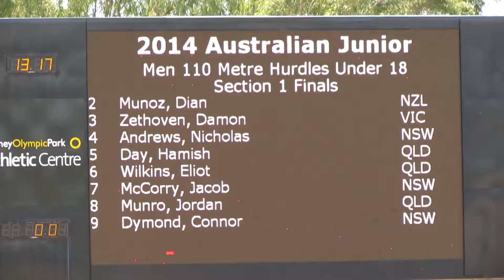110MH U18M Nicholas Andrews 13.80 Australian Junior Championships 2014. MVI 4282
Athletics Australia-CC Champ - Organization License
                2014 Australian Junior Championships
  Sydney Olympic Park Athletics Centre  - 12/03/2014 to 16/03/2014

Event 143  Men 110 m H Under 18
    National: N 13.28  4/12/2008   Sam Baines, VIC
        Meet: M 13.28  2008        Sam Baines, VIC
    Name                    Year Team                    Finals  Wind
Finals
  1 Nicholas Andrews          97 NEW SOUTH WALES          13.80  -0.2
  2 Dian Munoz                97 NEW ZEALAND             X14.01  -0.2
  3 Eliot Wilkins             97 QUEENSLAND               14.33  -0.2
  3 Damon Zethoven            97 VICTORIA                 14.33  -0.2
  5 Jordan Munro              97 QUEENSLAND               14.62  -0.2
  6 Hamish Day                97 QUEENSLAND               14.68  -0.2
  7 Jacob McCorry             97 NEW SOUTH WALES          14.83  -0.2
  8 Connor Dymond             97 NEW SOUTH WALES          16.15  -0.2